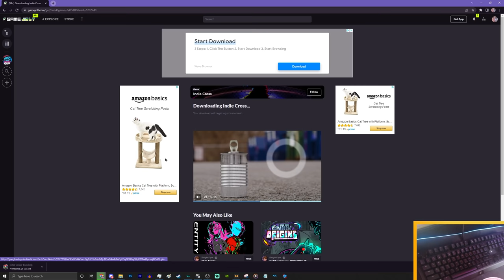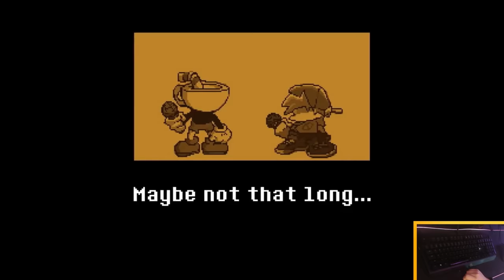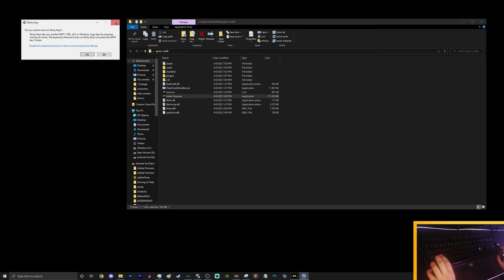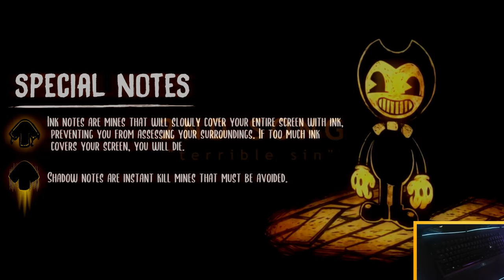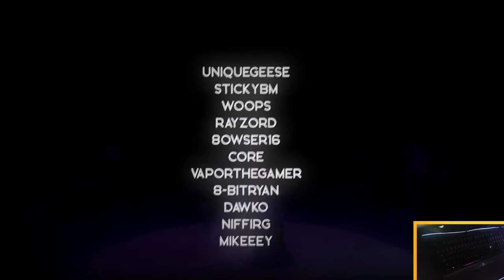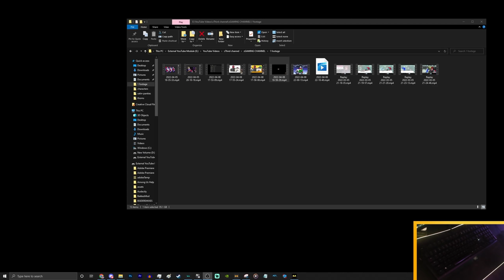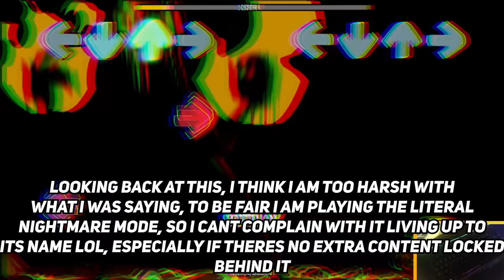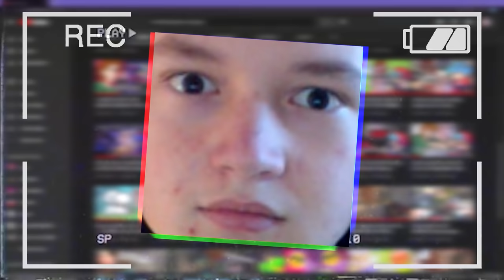THE HIGHEST QUALITY FNF MOD IN HISTORY!!! (Friday Night Funkin, Indie Cross Full Release)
-Socials-

niffirg - THE HIGHEST QUALITY FNF MOD IN HISTORY!!! (Friday Night Funkin, Indie Cross Full Release)